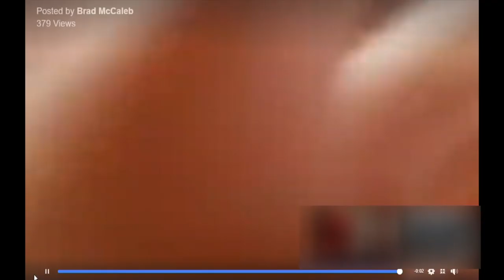Boy, 10, hit by beer bottle at Arrowhead, gets stitches for large cut above lip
A Topeka mom and dad are calling for changes at Arrowhead Stadium after their 10-year-old son was hit by a beer bottle.